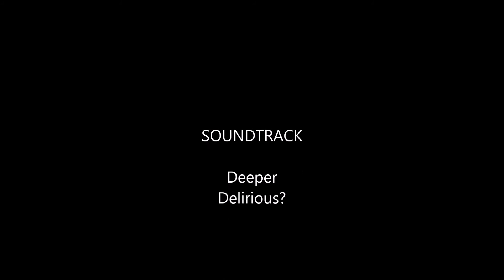Florida Video 2015